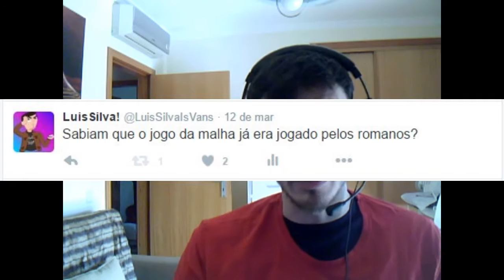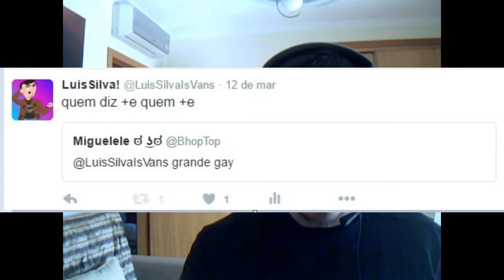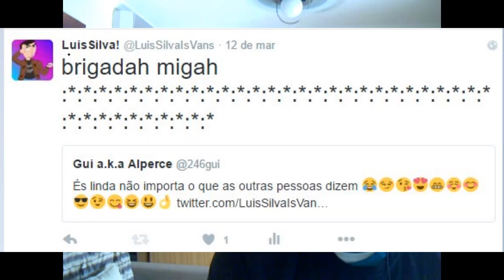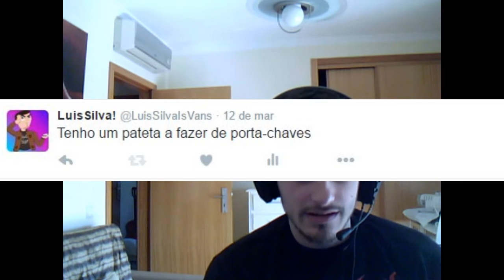♞ Bro&Sis | DESAFIO GONE WRONG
♞ Bro&Sis | DESAFIO GONE WRONG c/ Luis Silva

Luis Silva aposta coisas comigo e é claro que perde.
Pronto, é a vida. Bro, aprende a não apostares coisas comigo!